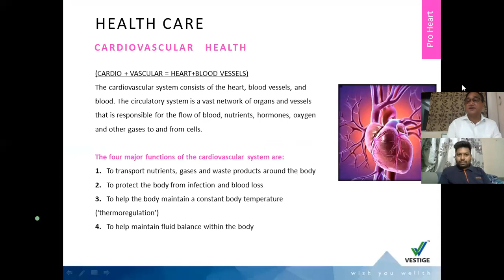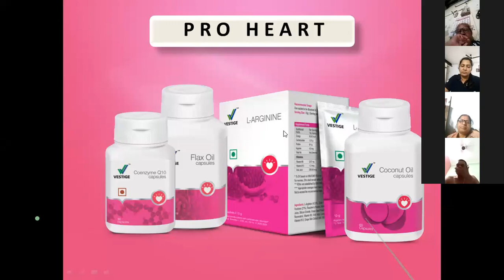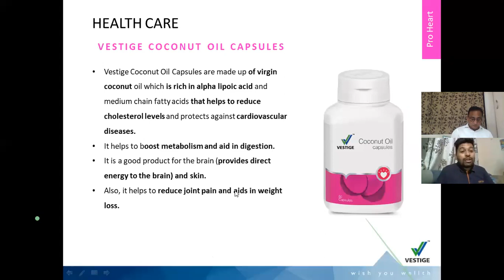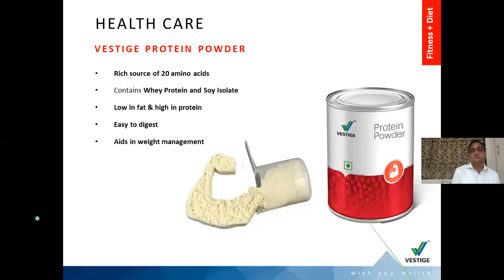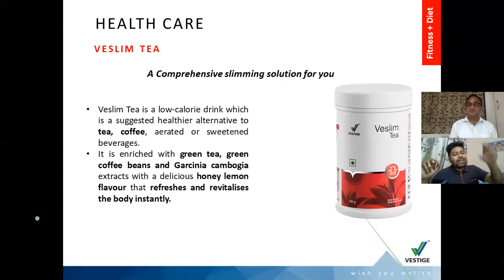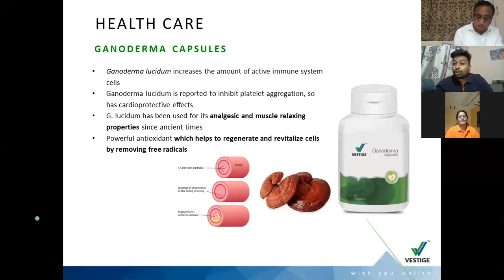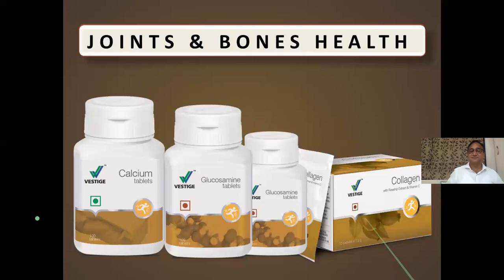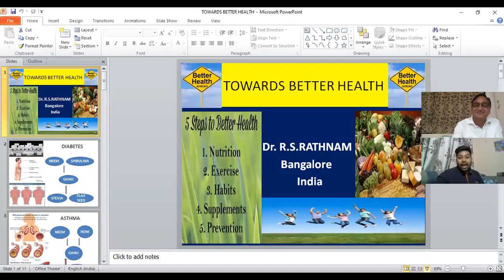Royal AB-PB Group - CNT Part II - Mr Suraj Thakkar